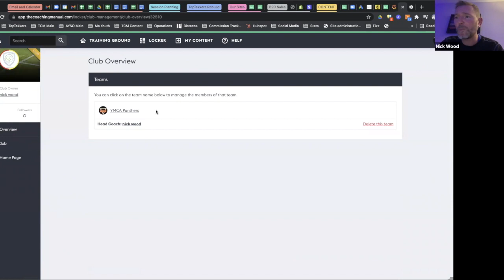"Collectively The Coaching Manual has raised the standard of every boy."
A short clip of TCM user Nick Wood highlighting how opposition teams are impressed with the way his team plays and its as a result of their continuing use of The Coaching Manual platform.

Captured in a recent webinar with Head of Product Development Terry Barton.